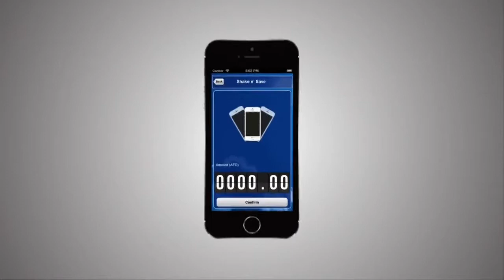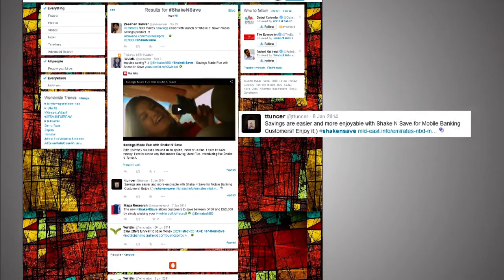Emirates NBD | Shake N Save | Case study |2D Animation and Stock footage | Liwa Content Driven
The Emirates NBD created the Shake and Save feature on their app. The initiative was captured in a viral video which was created by us at Liwa. Liwa creates content that connects you to your customers in an effective and tangible way. To know more about what we do at LIWA: